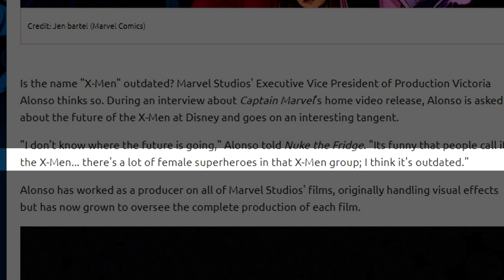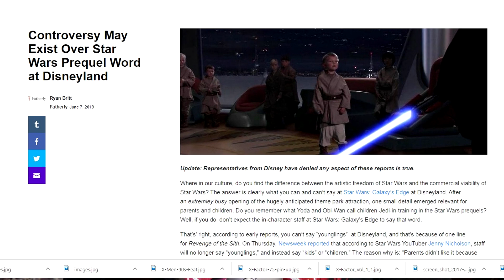SJW Producer Says X-Men Title is Outdated.....WTF!!!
Feel free to send any fan mail to:
Robert Storms